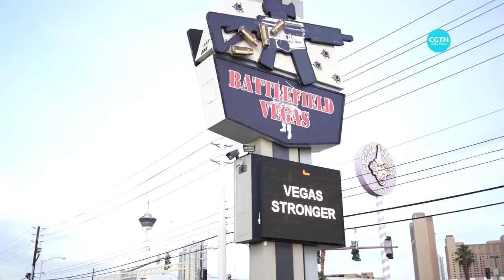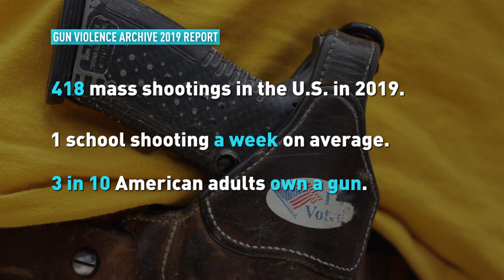Watch our Chinese reporter shoot an assault rifle for the first time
CGTN's Yang Tanli went to Las Vegas to experience U.S. gun culture at its fullest. Come along with us to Battlefield Vegas, where there are 650 weapons to choose from, and watch as Tanli contemplates her place in America and its gun culture.